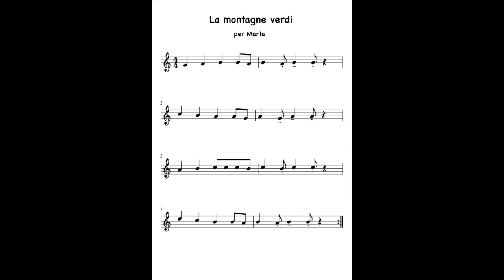La montagne verdi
Flötenwerkstatt